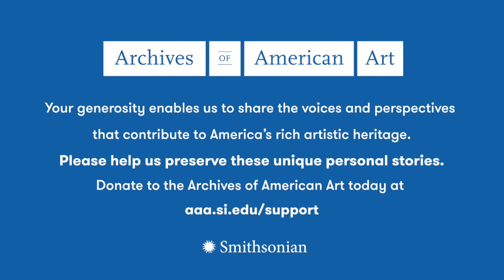Margaret Honda, Pandemic Oral History Project, Archives of American Art, 2020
An interview with Margaret Honda conducted 2020 August 17, by Jacob Proctor, for the Archives of American Art's Pandemic Oral History Project, at Honda's home in Los Angeles, California.­